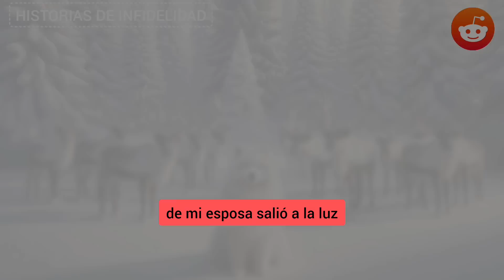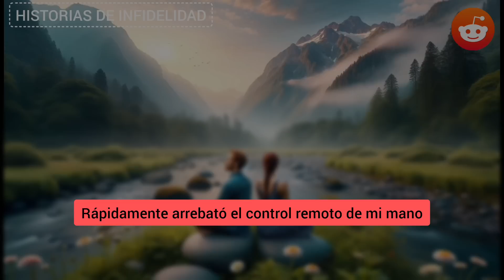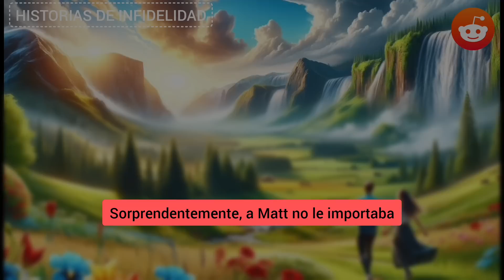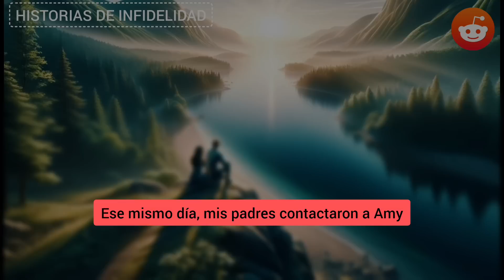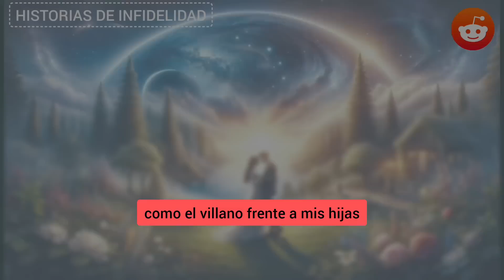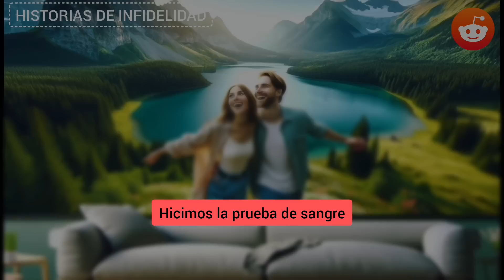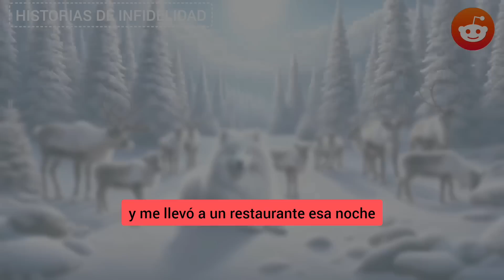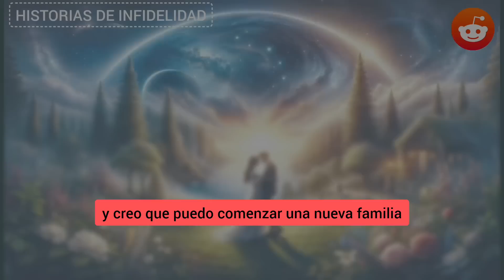Quería ver una película con mis amigos, pero cuando encendí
Quería ver una película con mis amigos, pero cuando encendí mi televisor, apareció una gran foto, todos gritaron: '¡Esa es tu esposa encima de... ÉL!' Hice de la vida de mi esposa infiel una pesadilla viviente, y lo lamentará por siempre.

HISTORIA COMPLETA